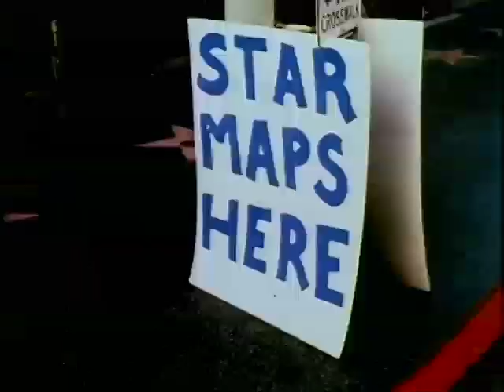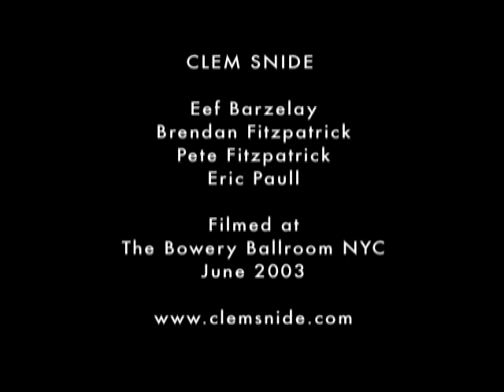Clem Snide - Made For TV Movie (live)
Eef Barzelay of Clem Snide sings "Made For TV Movie"...
... a song about Lucille Ball, at the Bowery Ballroom in New York City in June of 2003. Produced for an unreleased live concert DVD.